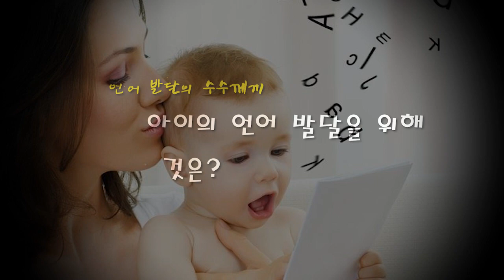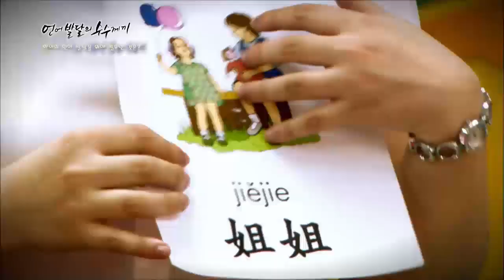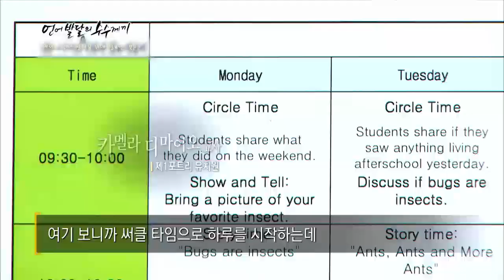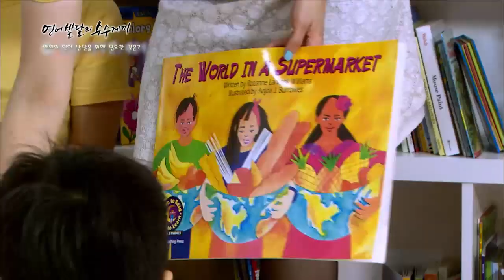[매일유업 x EBS] 매일5분육아(38) 아이의 언어 발달을 위해 필요한 것은?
노는 것인가? 공부하는 것인가? 아이들은 이미 온몸으로 느껴서 알고 있습니다. 아기들이 한국어를 익히면서 공부한다는 생각을 가졌다면 만 4세에 말을 깨우치는 것은 불가능 했을 겁니다.